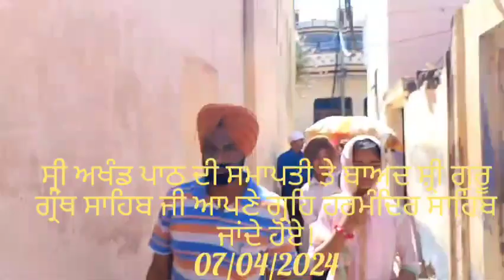akhand path 7-4-2024